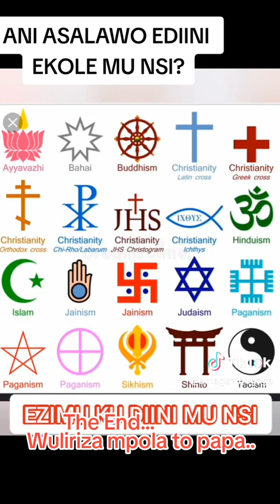Ani asalawo ediini ekole munsi ?